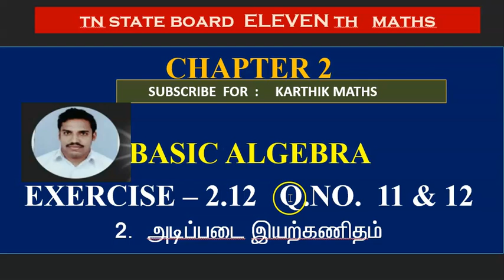EXERCISE 2.12 Q.NO. 11 AND 12 LOGARITHM | 11TH MATHS TN | CHAPTER 2| BASIC ALGEBRA |TM/EM